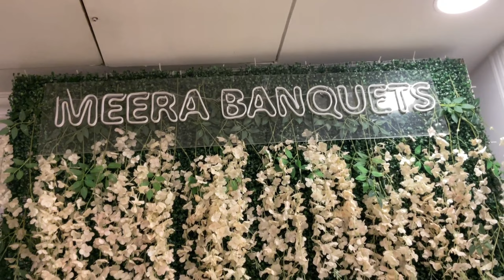Sister Wedding || Hyderabad to Vapi || # youtube